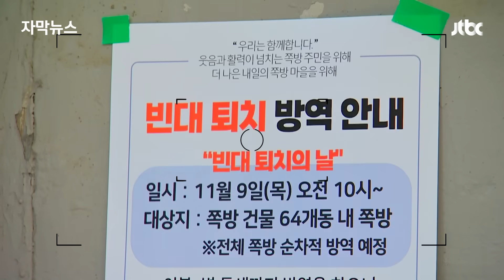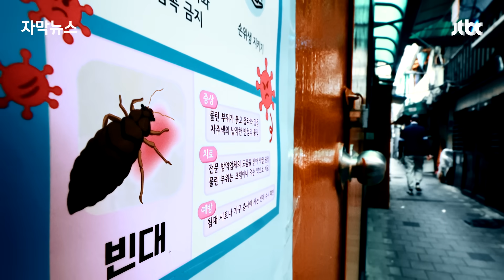[자막뉴스] 전국 확산세 점점 빨라진다…직격탄 맞은 거리 직접 가보니 / JTBC News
빈대에 대한 불안이 커지면서 '빈데믹'이란 신조어까지 등장했다고 합니다. 정부는 지난달 31일부터 빈대 발생 통계를 집계하고 있는데 빈대는 인천을 시작으로 서울, 경기를 거쳐 강원으로 퍼져나갔습니다. 이어 남쪽으로 내려가면서 충남, 대전, 부산, 광주 전남 지역까지 번졌습니다. 통계 만들기 시작하고 2주 동안 53건이 확인됐는데, 지난 일주일 동안 55건이 더 늘었습니다. 방역 현장을 취재하던 JTBC 카메라에도 살아 있는 빈대들이 포착됐습니다.